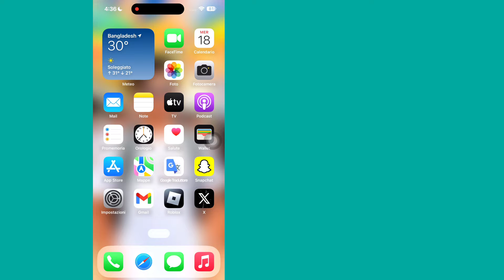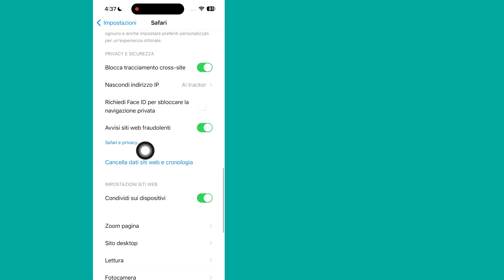Come svuotare la cache su iPhone - [ iOS 17 ]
Ciao amici, bentornati sul mio canale.  In questo video ti mostrerò (come svuotare la cache su iPhone - iOS 17).  Guarda il video fino alla fine per la procedura completa.

  Grazie a tutti per la visione.  Se questo
  Il video può aiutarti, non dimenticare di mettere mi piace e